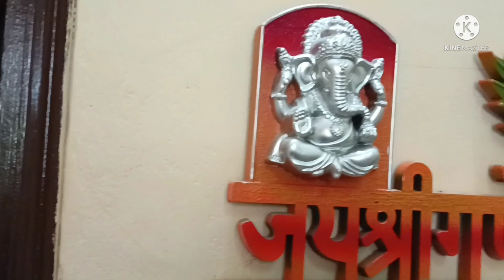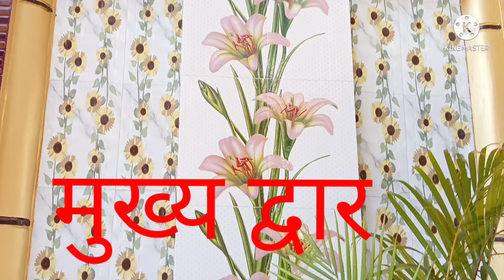part-1 My little home 🏡 tour , मेरे छोटे से घर का टूर home sweet home 🏠🏠🏠🏠🏠🏠🏠🏠🏠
इस विडियो में म आपको अपना घर दिखा रही हुं पसंद आये तो लाइक करे और शेयर करे और मेरा चैनल सबस्क्राइब करे घंटी के बटन को क्लिक कीजिए ताकि मेरी आने वाली विडियो आपको सबसे पहले मिले नमस्कार दोस्तों